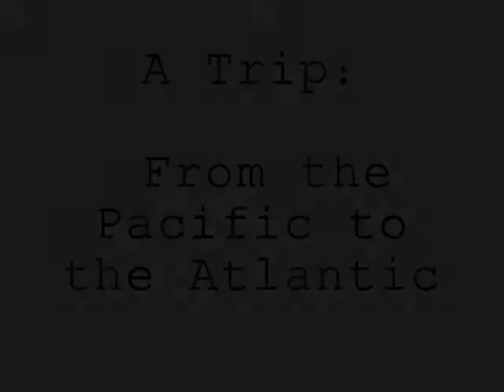A Trip: From the Pacific to the Atlantic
A trip